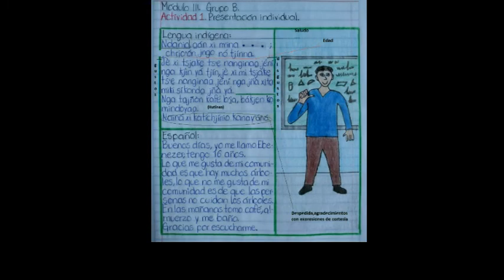MAZATECO‑OAXACA.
VIDEOS CON FINES PARA LA PROMOCION DE LA LENGUA MAZATECA DE ELOXOCHITLÁN  Y LA REGION MAZATECA ALTA DE OAXACA.